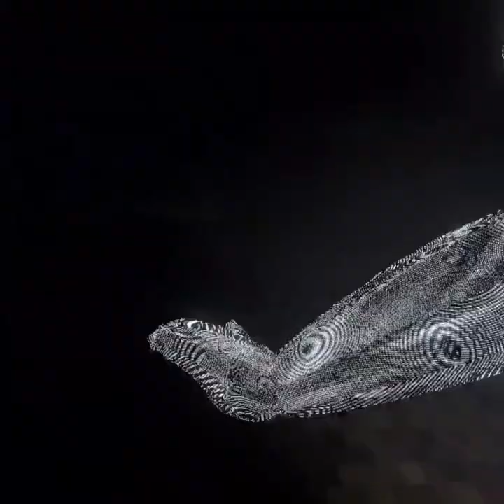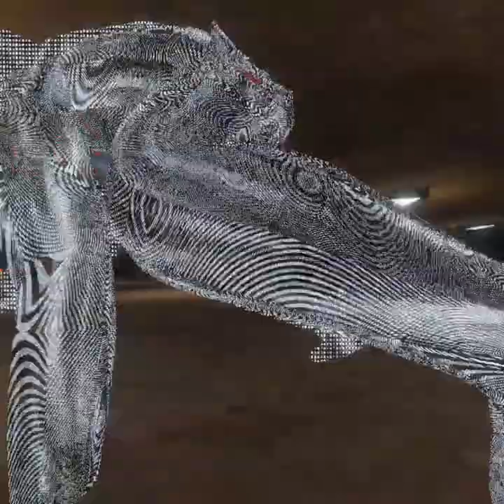First Time Capuchin (Capuchin)